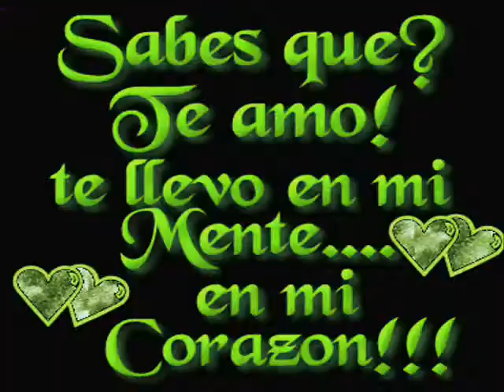DINAMICAMIX.wmv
el programa de radio mas original
COM RODRIGO LOPES